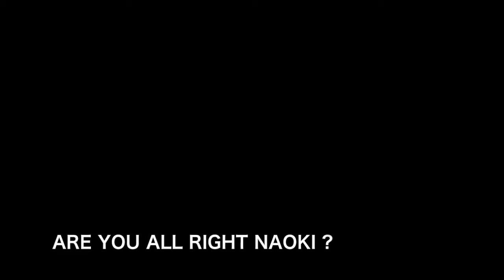ARE YOU ALL RIGHT NAOKI